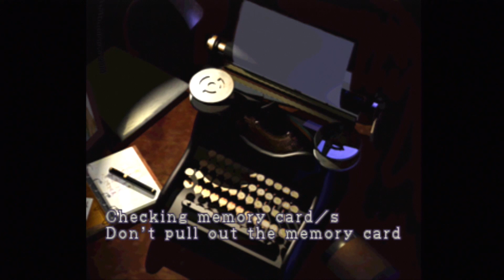Resident Evil 2 - Leon "A" PSX Walkthrough (No Damage / No AUTO-Aim) Part 5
One of the greatest games of its era. It still sends chills down my spine, especially for both Leon "B" and Claire "B".

Lots of cutscenes. Lots and lots of them. Leon gets shot! Annette Birkin, William Birkin, rats, spiders, A CROCODILE! ...And more zombies. BOSS FIGHT!! And more cutscenes.
PD: I refuse to use the "AUTO" aim feature.

Leon "A" Original Normal Mode
1. Rank A (Best Rank)
2. No Damage
3. No Auto-Aim
4. Five Saves

"Resident Evil 2, known in Japan as Biohazard 2 (Japanese: バイオハザード2 Hepburn: Baiohazādo Tsū?), is a 1998 survival horror video game originally released for the PlayStation. Developed by Capcom as the second installment in the Resident Evil series, its story takes place two months after the events of the first game, Resident Evil. It is set in Raccoon City, an American community whose residents have been transformed into zombies by the T-virus, a biological weapon developed by the pharmaceutical company Umbrella. In their escape from the city, the two protagonists, Leon S. Kennedy and Claire Redfield, encounter other survivors, and are confronted by William Birkin, the mutated creator of the even more powerful G-virus." ~Wikipedia.org